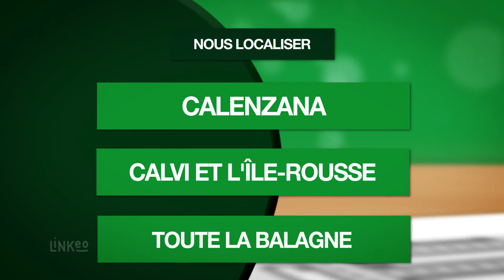Ebéniste et Menuisier, escalier, parquet et cuisine en Corse : U Giru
Découvrez la menuiserie U Giru à Calanzan dans le Nord de la Corse. Fabricant insatallateur de menuiseries sur mesure, cuisine, placard, porte d'entrée ou encore parquet intérieur extérieur et escalier.